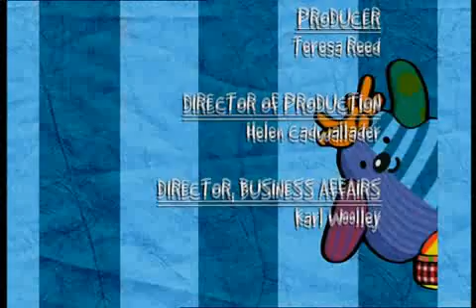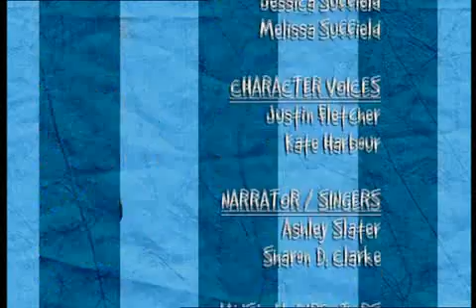Boo! - Desert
Boo! Faraway Places